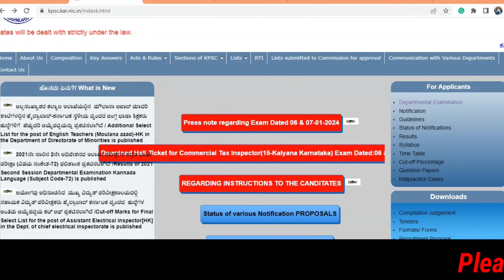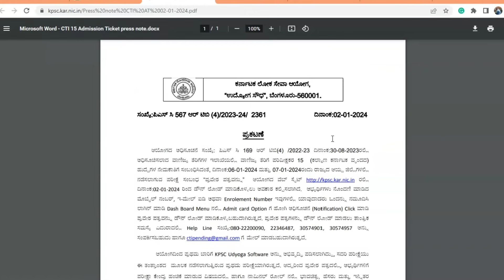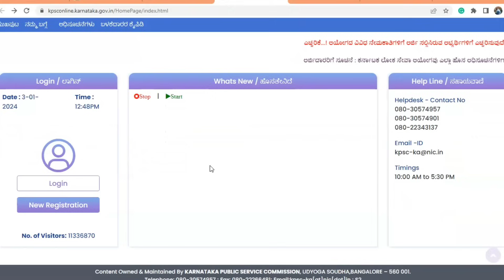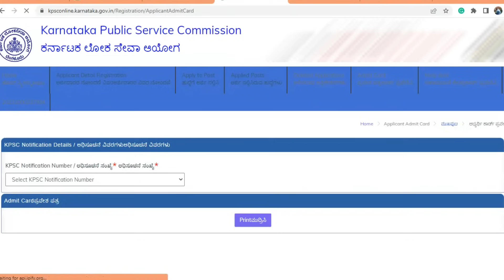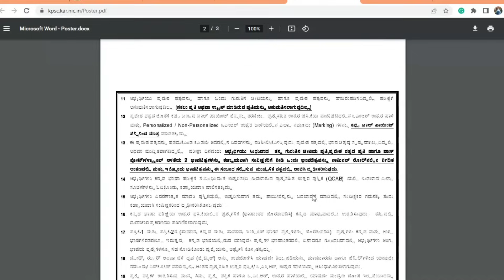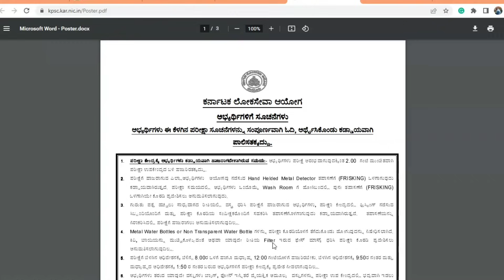KPSC CTI Hall Ticket Download | Commercial Tax Inspector Exam Date | How To Download Hall Ticket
KPSC CTI Hall Ticket Download | Commercial Tax Inspector Exam Date 2024
Commercial Tax Inspector 2024 | CTI Exam Date 2024 | Hall Ticket
KPSC Recruitment 2023 | Date Extension| How To Apply KPSC Commercial Tax Inspector

AMAZON LOOT OFFERS DON'T MISS THIS, GRAB THIS OFFERS

Best Books SDA/FDA/PDO/PC/KAS 2023:-

FDA.SDA.PDO.DEd.BEd ಸಾಮಾನ್ಯ ಕನ್ನಡ

POLICE CONSTABLE Kannada by SPARDHA VIJETHA

ಆನ್ವಯಿಕ ವಿಜ್ಞಾನ ಸ್ಪರ್ಧಾ ವಿಜೇತ Applied Science Spardha Vijetha

PDO.SDA.FDA.EXAM KANNADA SAMANYA GNANA 2023

General science and technology [Paperback] K.M.SURESH

SDA AND FDA QUESTION BANK IN KANNADA

BHOOGOLASHASTRA [GEOGRAPHY] [12th,2022] [IAS.KAS.ESI.PSI.PDO.FDA.SDA.B.Ed.D.Ed & ALL OTHER COMPETITIVE EXAMS]

Suggestions :-
KPSC Commercial Tax Inspector Notification -2023|Education/Syllabus/Study Material|Group C Exam|
Class 334 | KPSC Commercial Tax Inspector CTI 230 Posts Notification 2023 |
COMMERCIAL TAX INSPECTOR NOTIFICATION RELEASED APPLY NOW | ವಾಣಿಜ್ಯ ತೆರಿಗೆ ಪರಿವೀಕ್ಷಕರ
 ನೇಮಕಾತಿಅಧಿಸೂಚನೆ
Commercial Tax Inspector Official Notification Out | 2023 | KARNATAKA |KPSC|KEA|
SDA RECRUITMENT 2023|SECOND DIVISION ASSISTANT JOBS 2023|SOUTH CANARA CO-OPERATIVE BANK JOBS 2023
KPSC CTI NOTIFICATION 2023|COMMERCIAL TAX INSPECTORS 2023| ಸಂಪೂರ್ಣ ಮಾಹಿತಿ||VKINGDOM 2023

KPSC Recruitment 2023 | KPSC Commercial Tax Inspector
kpsc recruitment 2023 | kpsc recruitment 2022 | kpsc recruitment 2023 notification | kpsc recruitment 2023 how to apply | kpsc recruitment 2023 in kannada

kpsc recruitment 2023 in kannada
kpsc new notification 2023
kpsc notification 2023
kpsc jobs
kpsc group c recruitment 2023
Kpsc commercial tax inspector
kpsc job vacancy 2023
How to apply kpsc commercial tax officer
commercial tax inspector | 2023 | karnataka |kpsc|kea| recruitment news
How to apply kpsc online application 2023
How to apply kpsc recruitment 2023
digital Shikaripura

commercialtaxinspector|2023 |karnataka |kpsc|kea| recruitment news

how to apply kpsc online application in mobile
how to apply kpsc account assistant
how to apply kpsc group c online application 2023
how to apply kpsc group c online application 2022
how to apply kpsc junior accountant online
how to apply kpsc online application in mobile 2023
how to apply kpsc online application 2022
how to apply kpsc account assistant 2023
how to apply kpsc departmental exam 2023
how to apply kpsc online application 2023 in kannada
how to apply kpsc online application in kannada
how to apply kpsc exam
how to apply kpsc online application in mobile in kannada